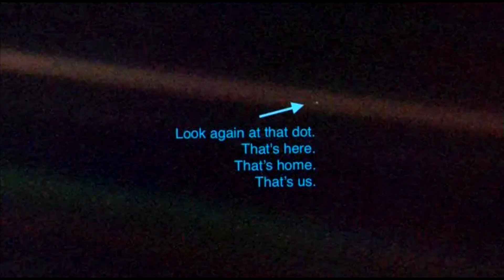The One Between The Three and The Six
Pastor Rahsaan Armand of Mt. Zion Missionary Baptist Church
Join us for in-person worship or on our Facebook Livestream every Sunday at 10 AM.